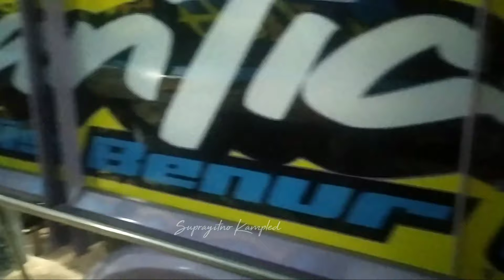Benur Balap Situbondo Ratu Gibran Rilis Dari Ganyonk art || irma sofyan